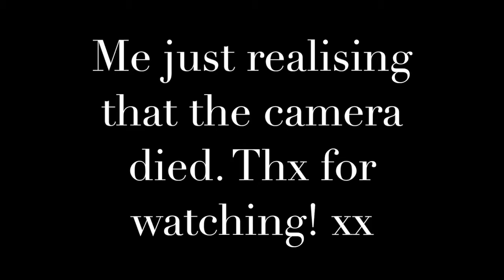Mixing Kinetic Sand in my Best Slime!